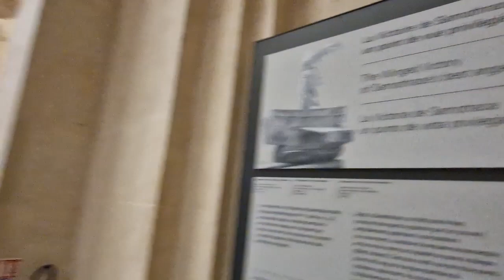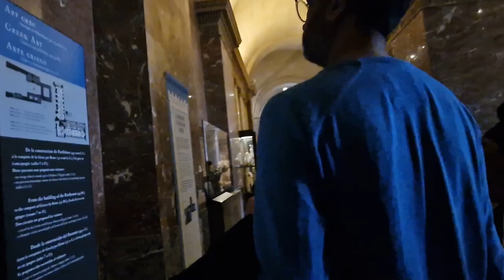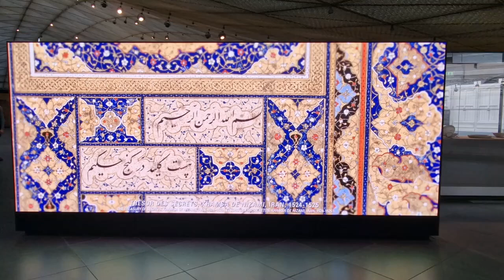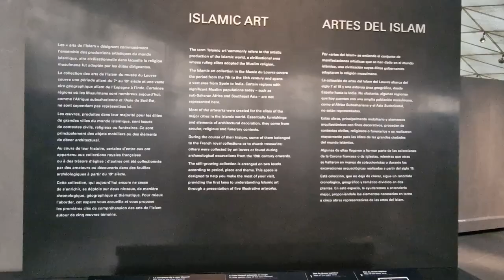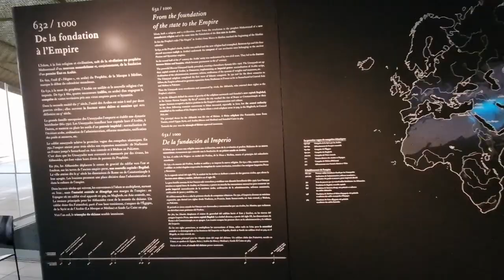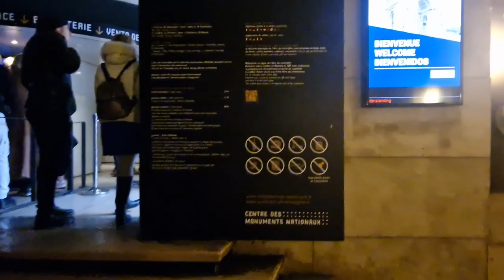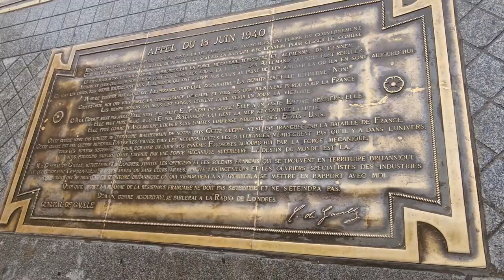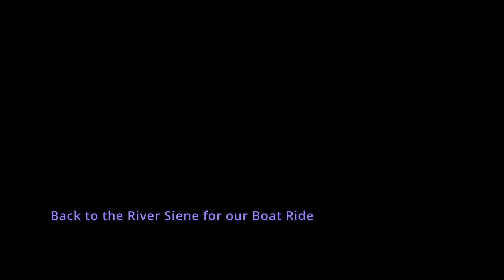Suprise Birthday Trip to Paris Day 2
Off to The Louvre, then to the Arc de Triumphe